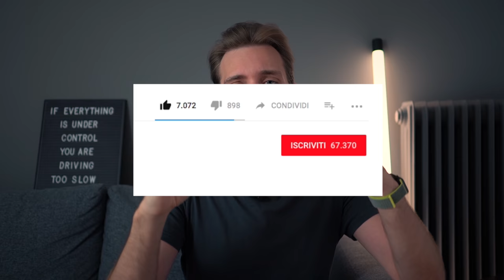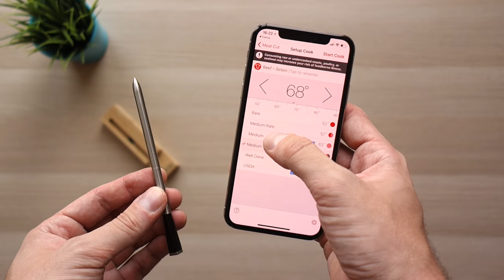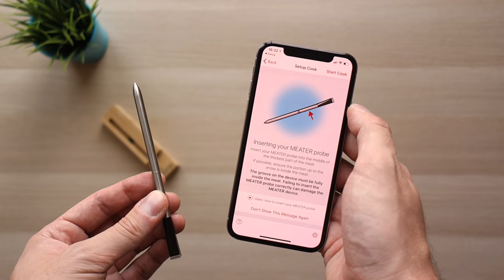TECH GADGET PER UN'ESTATE DI CLASSE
Prodotto 1
Prodotto 2
Prodotto 3
Prodotto 4